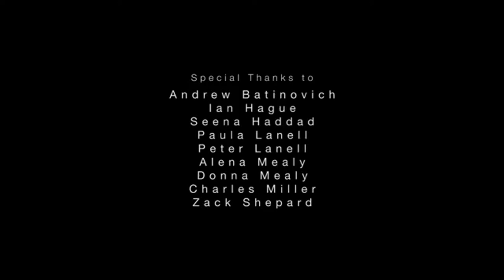Nightvision: architecture found across Europe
Nightvision is a celebration of the brilliance and diversity of architecture found across Europe. Over the course of three months I journeyed with a friend through 36 cities in 21 countries with the ambition of capturing some of the greatest European structures in a new and unique way. Comprised of thousands of carefully taken photographs, strung together and stabilized in post-production, Nightvision aims to inspire appreciation for these man-made landmarks.

Nightvision would not have been possible without my Kickstarter backers, the support of the American University of Paris community, everyone who helped along the way, and of course, those who designed and built these architectural masterpieces.

AD : Henry Farrow Miller

FROM VIMEO